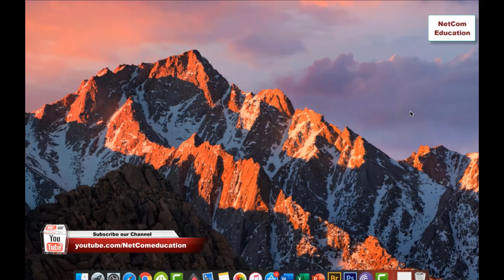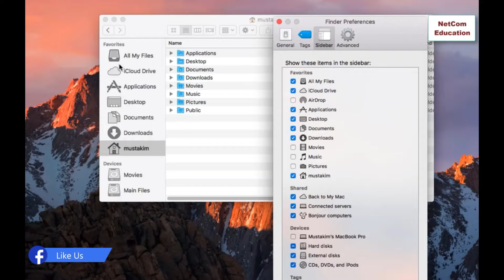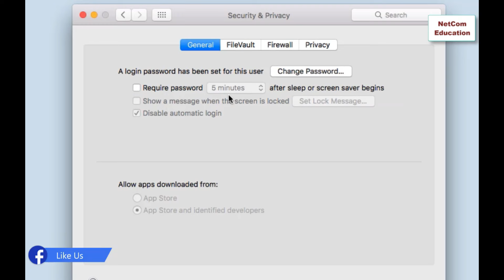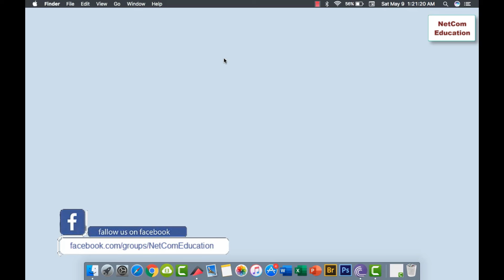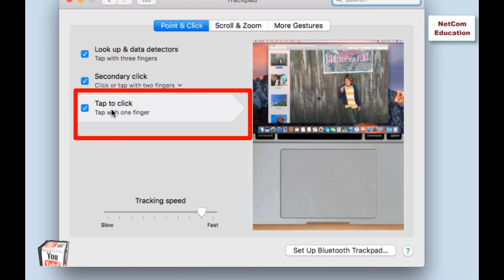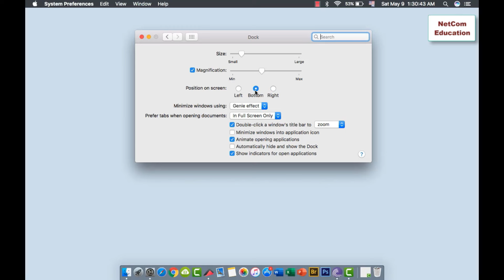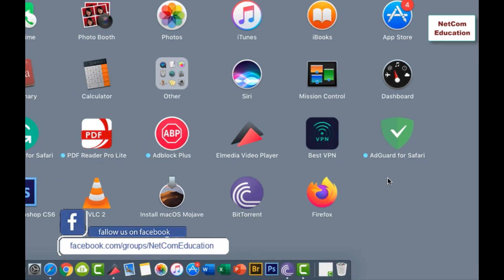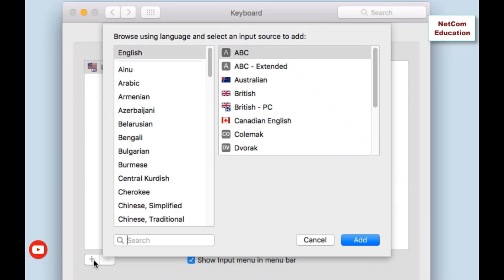How to use a Macbook Pro or a Macbook Air in Bangla || MacOS bangla tutorial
macOS is a series of proprietary graphical operating systems developed and marketed by Apple Inc. since 2001. It is the primary operating system for Apple's Mac computers. Within the market of desktop, laptop and home computers, and by web usage, it is the second most widely used desktop OS, after Microsoft Windows.

macOS is the second major series of Macintosh operating systems. The first is colloquially called the classic Mac OS, introduced in 1984, the final release of which was Mac OS 9 in 1999. The first desktop version, Mac OS X 10.0, was released in March 2001, with its first update, 10.1, arriving later that year. After this, Apple began naming its releases after big cats, which lasted until OS X 10.8 Mountain Lion. Since OS X 10.9 Mavericks, releases have been named after locations in California.[11] Apple shortened the name to "OS X" in 2012 and then changed it to "macOS" in 2016, adopting the nomenclature that they were using for their other operating systems, iOS, watchOS, and tvOS. The latest version is macOS Catalina, which was publicly released in October 2019. [Wikipedia]

HSC ICT এর আরও ভিডিও পেতে নিজের লিংক গুলো ব্যবহার করঃ